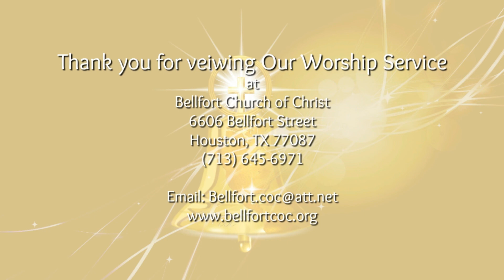Music Ministry - 10 29 2017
The Church of Christ at Bellfort is a loving congregation that is located on the south side of Houston, TX on the corner of Northdale and Bellfort. Here at "The Bell", as we're fondly known, you will find a warm and friendly congregation whose arms and hearts are open to all. We are a Bible believing church that has a deep love for God, is Spirit-filled, and stands firmly on God's Word.